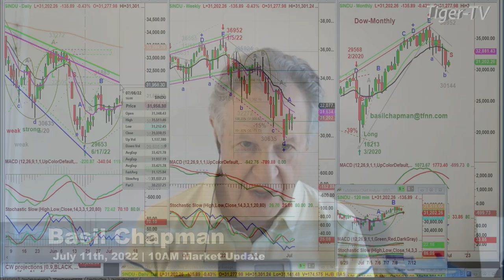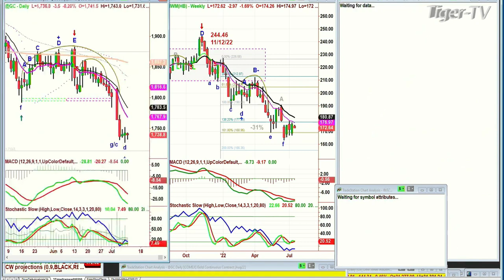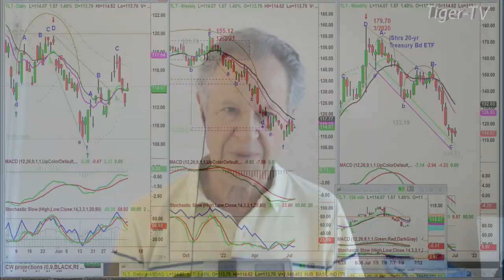July 11th, 10AM ET Market Update on TFNN - 2022